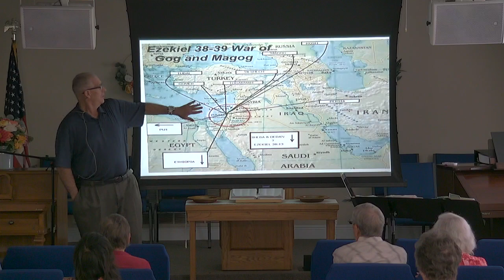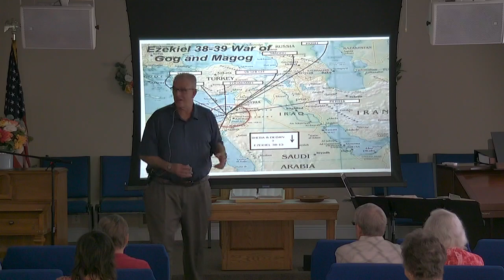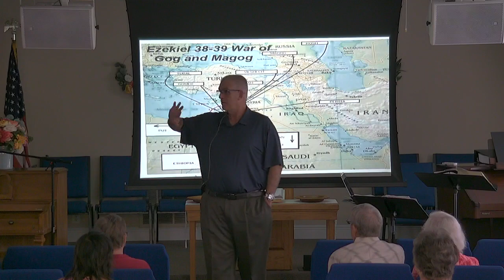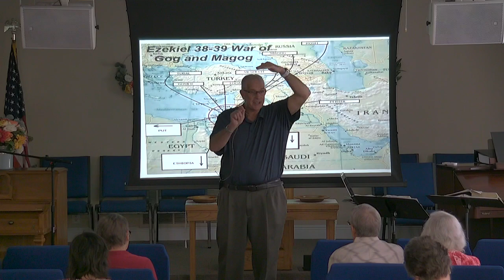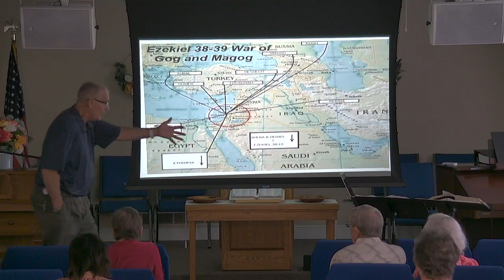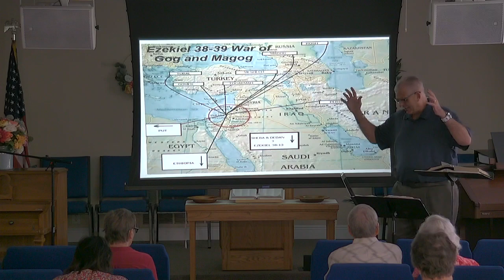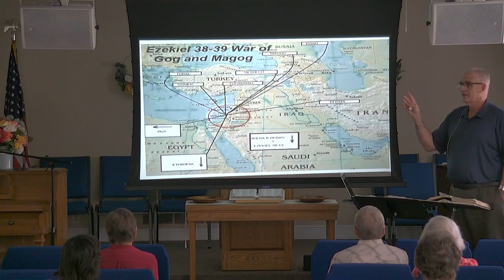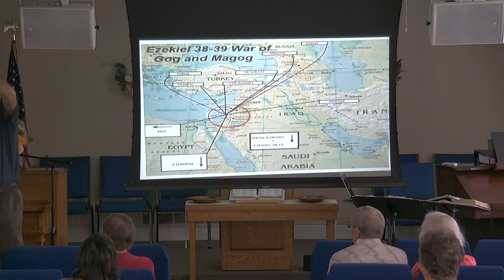2023 06 28 AM Pastor Dave Ungar Bible Study